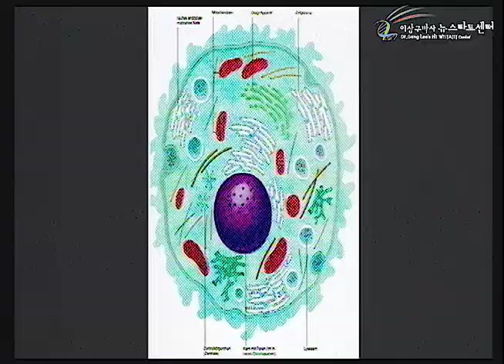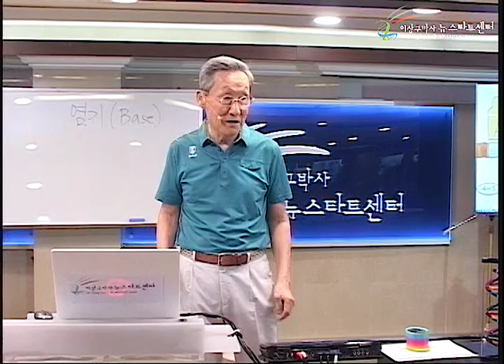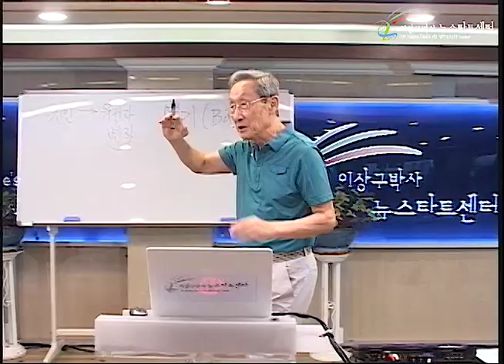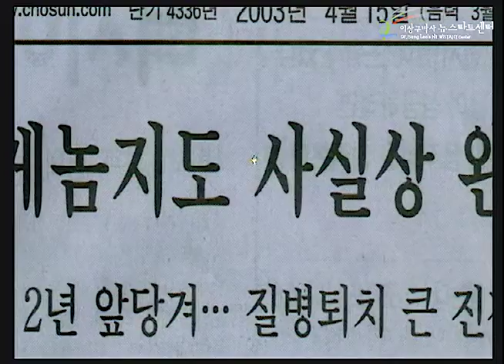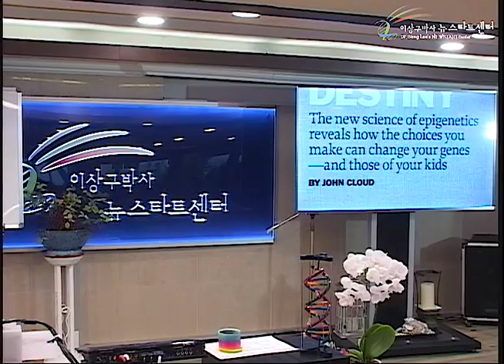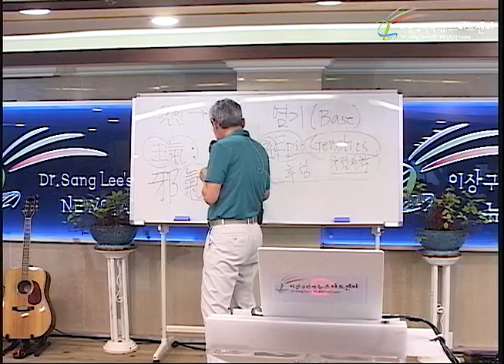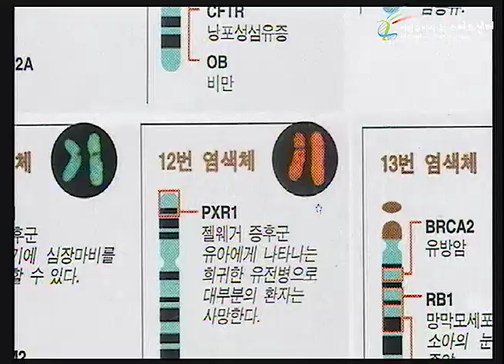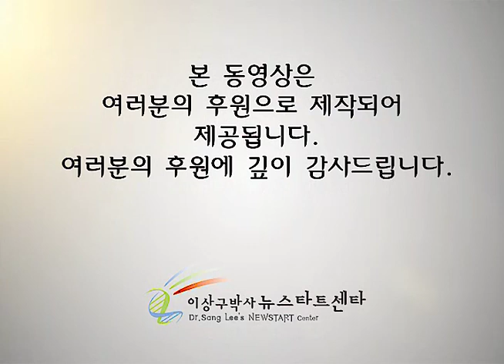R232 02 유전자는 선택의 영향을 받는다